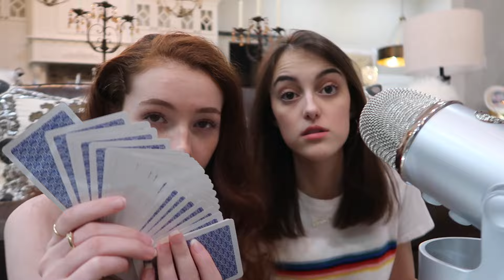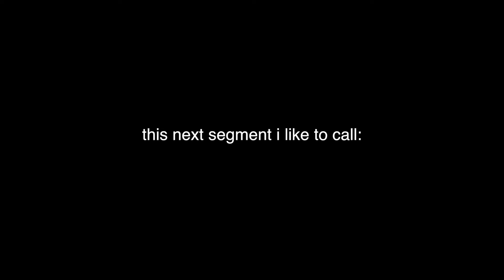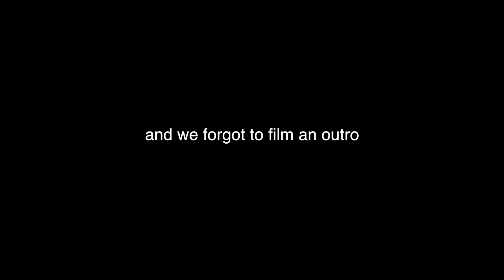i tried ASMR... with my best friend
this is my worst asmr video yet i'm sorry dont sue

brooke's social media!!

• dote:
kaelyn wilkins / @kaelynwilkins

music credits

lots of love, kaelyn x